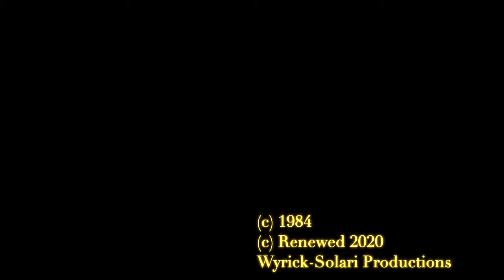Eighth Continent (1978) - Section of "21st Boundary" film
See "21st Boundary" (1984) for complete film. This section for use on Shirley Wyrick's website.